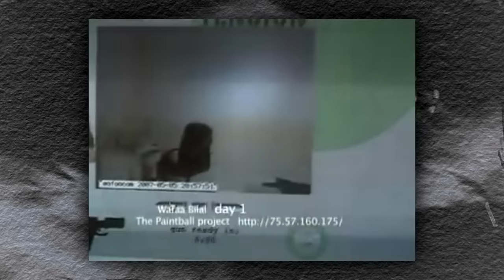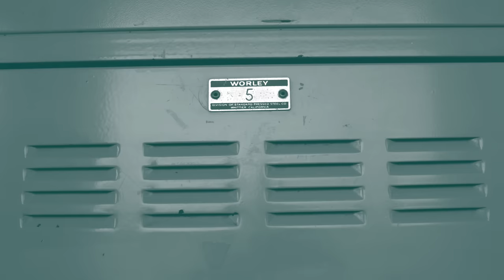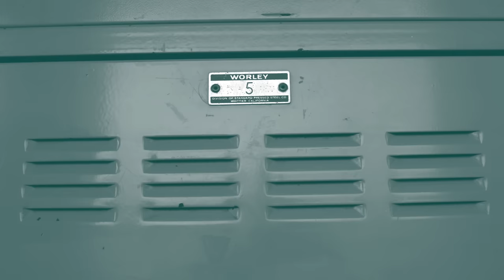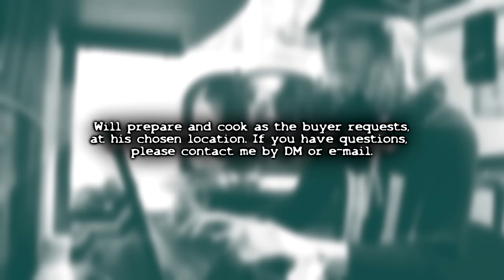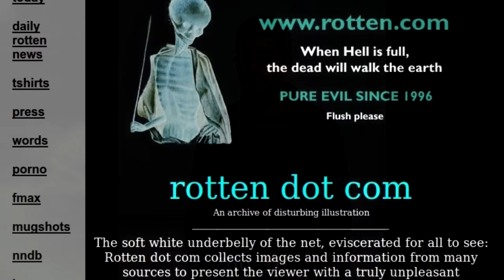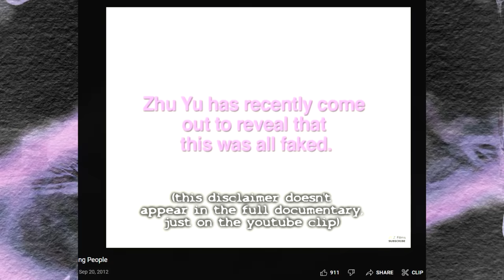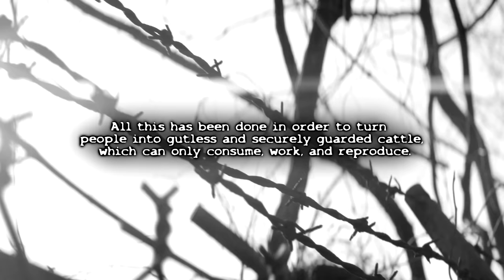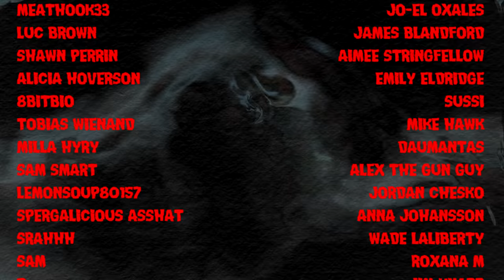The Sick World Of Extreme Performance Art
A look at some extreme artists, those that harms themselves mentally and/or physically, or endure something physically and morally repulsive to create a work of art.